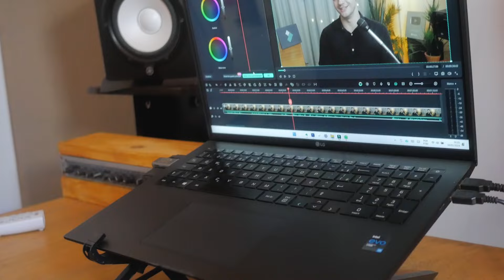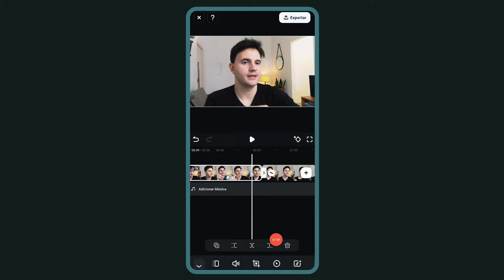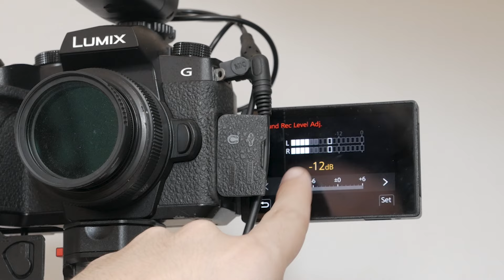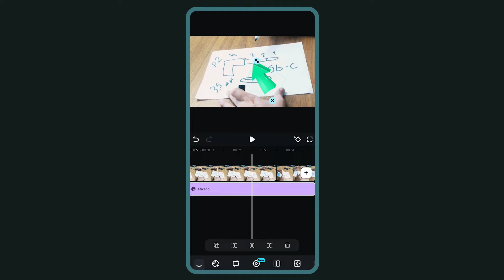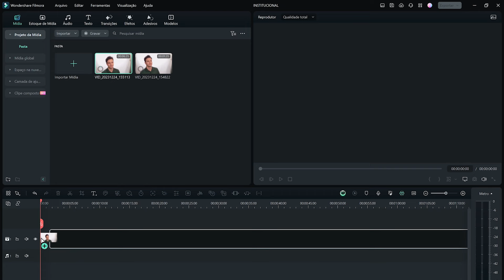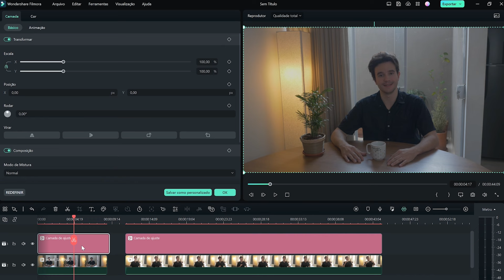CÂMERA ou CELULAR: Qual o MELHOR para GRAVAR e EDITAR VÍDEOS? | Filmora Mobile e PC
Descubra as vantagens e desvantagens de gravar vídeos com câmera e celular. Aprenda a editar com o Filmora para obter resultados profissionais. Dicas de iluminação, áudio e aplicativos para elevar suas gravações. Baixe o Filmora 13 e comece a criar vídeos incríveis hoje mesmo!

00:00 Câmera ou Celular: Qual o melhor?
00:28 Gravação de vídeo com o celular, vantagens e desvantagens
03:15 Gravação de vídeo com câmera, vantagens e desvantagens
04:24 Edição de vídeo do celular: Filmora Mobile e Filmora PC
05:35 Card: Como criar videoaulas pelo celular!
05:45 Edição de vídeo da câmera
08:47 Confira outros conteúdos do canal!

Câmera ou Celular: Qual o melhor para gravar e editar vídeos?
Está em dúvida entre gravar vídeos com uma câmera ou celular? Este vídeo é para você! Vamos explorar as vantagens e desvantagens de cada opção para ajudar você a fazer a escolha certa. Aprenda a gravar vídeos de alta qualidade com o seu celular, aproveitando a praticidade e rapidez dessa opção, e descubra os aplicativos que podem elevar o nível das suas gravações. Para quem busca qualidade profissional, mostraremos como usar câmeras para capturar imagens incríveis, com maior controle e precisão. Além disso, veja como editar seus vídeos de forma eficaz, seja no celular ou no computador, utilizando o Filmora, um software completo que facilita todo o processo de edição. Não perca as dicas de iluminação, captação de áudio e os recursos que vão tornar seus vídeos ainda melhores. Clique no link da descrição para baixar o Filmora 13 e comece a criar vídeos incríveis hoje mesmo!